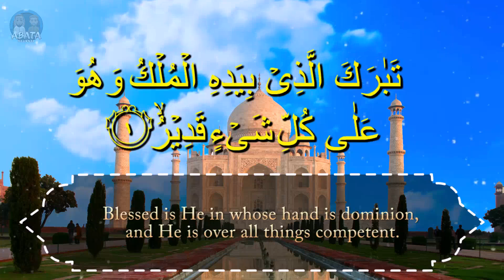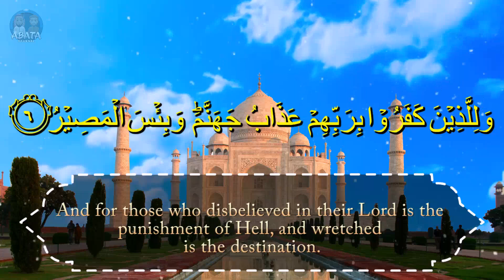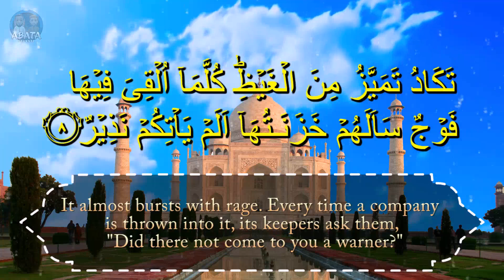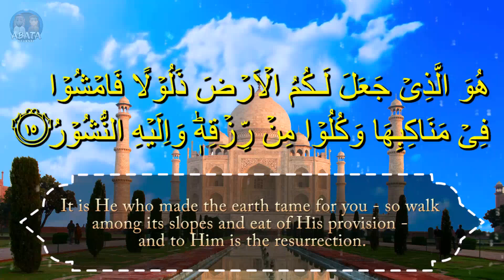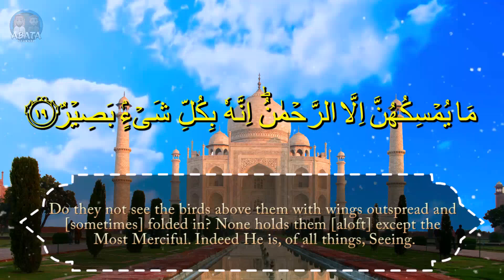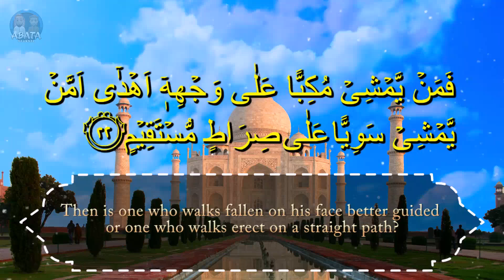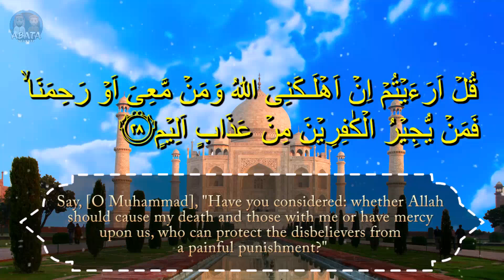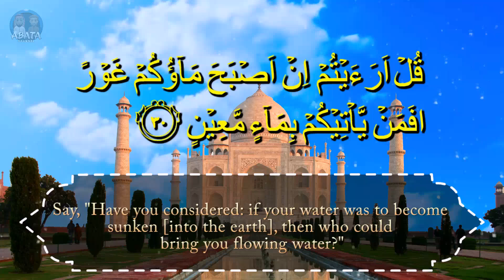Murottal Surah AL MULK Best Quran Recitation Al Qur'an Juz 29 | Abata